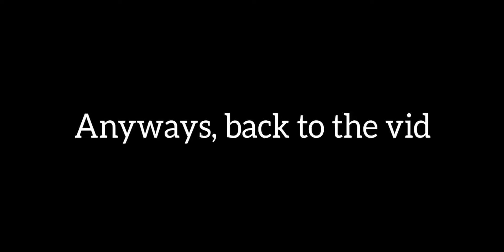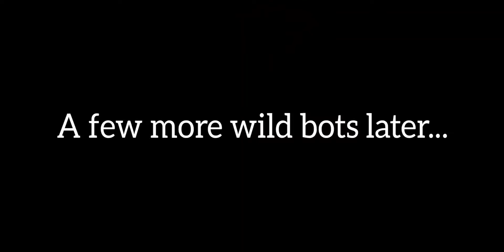BATTLE BOTS!!! | Botworld Adventures #1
Hey there, I'm glad that I am finally able to release a vid.